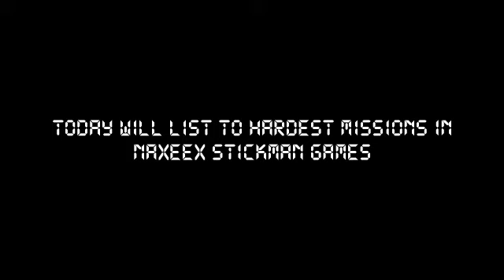Top 5 Hardest Missions In Naxeex Stickman Games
This Mission Is Hardest Part From Naxeex